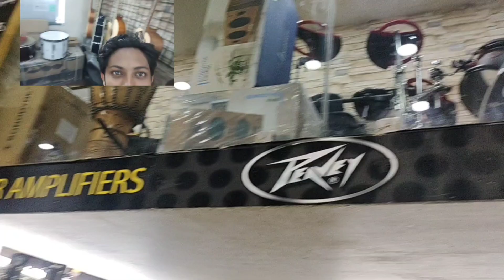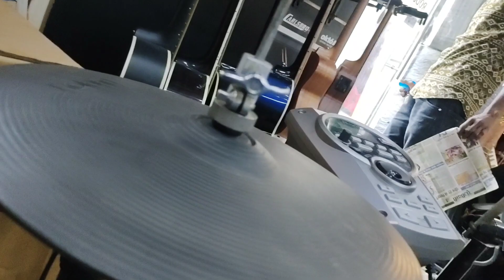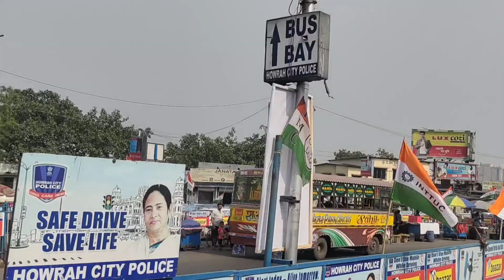আমরা এখন কোলকাতায় | Part 2 | Durgapur To Kolkata Train Tour | Howrah Bridge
চলে আসলাম কোলকাতার | Part 2  | Durgapur To Kolkata Train Tour | Howrah Bridge Kolkata |

Search Related Topic
ss vlog & music
durgapur to kolkata volvo bus,
durgapur to kolkata state bus timetable
west bengal travel vlog,
west bengal travel blog,
west bengal travel video,
solo travel west bengal,
travel to west bengal,
west bengal bus service,
west bengal bus stand,
west bengal bus driving,
west bengal state bus ticket booking,
west bengal bus horn,
second hand bus west bengal,
west bengal bus journey,
west bengal tourist bus video,
sbstc bus,
sbstc bus timetable,
sbstc bus driving,
sbstc asansol to kolkata,
sbstc durgapur,
sbstc durgapur to kolkata,
sbstc bus journey,
sb westc kolkata to burdwan,
sbstc top speed,
Esplanade Kolkata